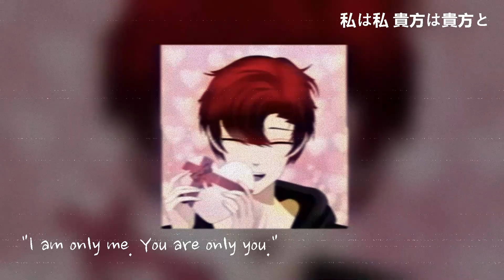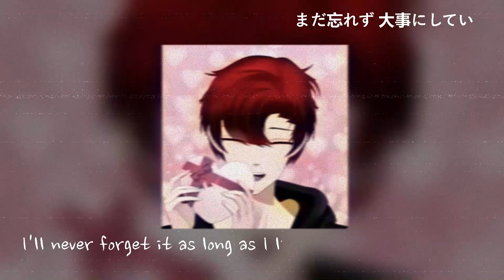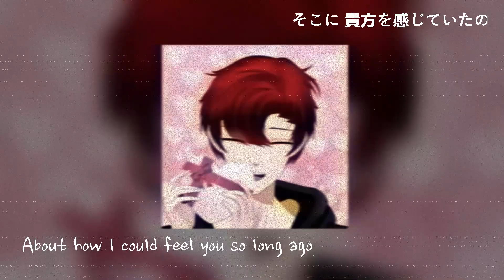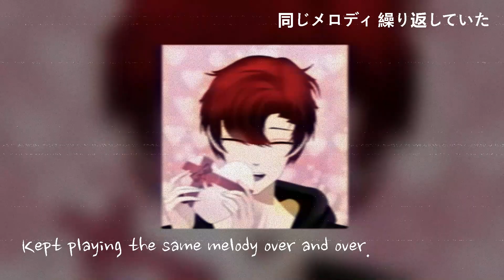真夜中のドア / Stay with Me by Miki Matsubara (Covered by Hal Masahito)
I'm a fan of City Pop music and Japanese songs in the late 1970s. The feel, the vibe from it, you just can't stop yourself from wanting to dance to the beat. This is my attempt on one of the best City Pop music I've known and it's ''Stay with Me/Mayonaka no Door'' but it's a acoustic piano version. I hope you'll like this one. Shoutout to @KaraokePiano for providing the BGM for this cover. Enjoy...
真夜中のドア/Stay With Me · Miki Matsubara

松原みき ベスト・コレクション

Arranger: Tetuji Hayashi
Composer: Tetuji Hayashi
Lyricist: Noriko Miura
❁Cover Credit

-Vocal, Mixing & MV:
Hal Masahito